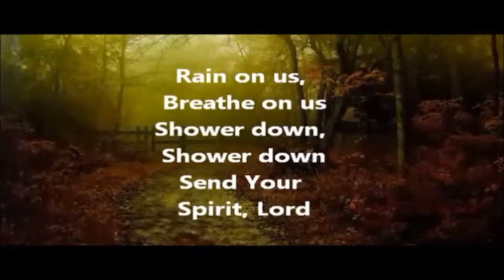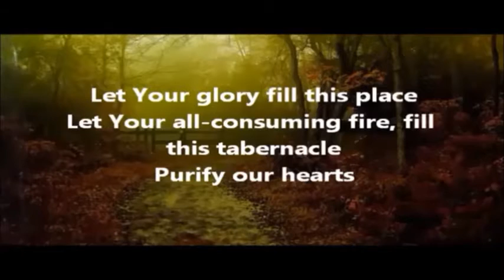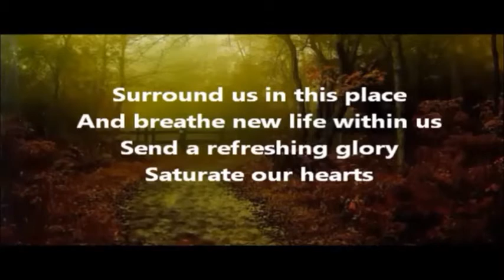Rain On Us Instrumental with Lyrics